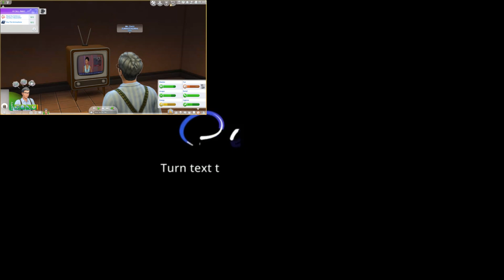youtubecreatorchallenge2024 - LC meets Mr. Crazy Rummagesale Man - SIMS4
Using Rendora to create a newsroom setting where I discuss the first encounters between LC and Mr. Crazy Rummagesale Man.

Video editing tools Used:
Video Editor: Clip Champ
AI Generator: Microsoft Designer
AI Text: Chat GPT 3.5

This video and description may contain affiliate links, which means that if you click on one of the product links, I will receive a small commission form any purchase at no additional cost to you. Thank you for the support!

To the best of my knowledge, any video content you view on this channel is correct at the time of filming or creating and conducted entirely from genuine experiences when using  the products.

Unless required by applicable law or agreed to in writing, software distributed under the License is distributed on an "AS IS" BASIS, WITHOUT WARRANTIES
OR CONDITIONS OF ANY KIND, either express or implied. See the License for the specific language governing permissions and limitations under the License.